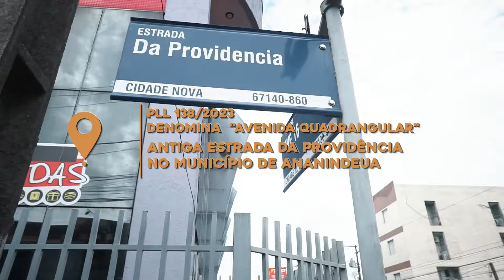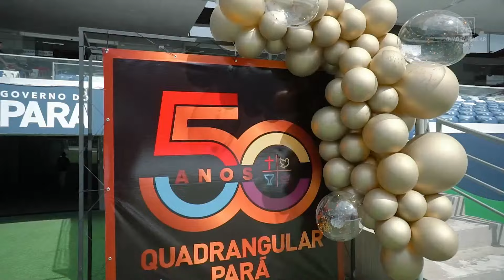JUBILEU DE OURO - 50 ANOS DA IGREJA QUADRANGULAR NO PARÁ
Direto do Estádio Mangueirão em Belém do Pará, transmissão ao vivo da Festa de aniversário da Igreja do Evangelho Quadrangular no Pará, 50 anos que começou os trabalhos aqui no Pará, trazido pelo Rev. Josué Bengtson e sua esposa Pra. Marilene Bengtson.